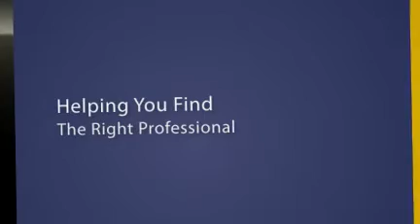Jenks Apartments How To Find Where To Live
Want to know How To Find Where To Live? Are you looking for Apartments in Jenks? How about getting into a home with $0 down and $0 out of pocket closing cost.